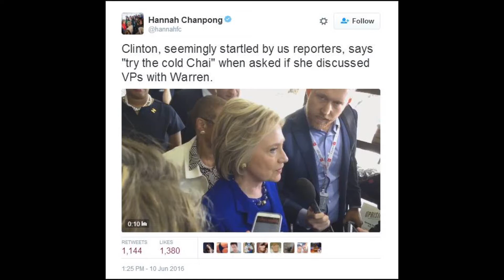Are Hillary Clinton Health Concerns Really Unfounded ?